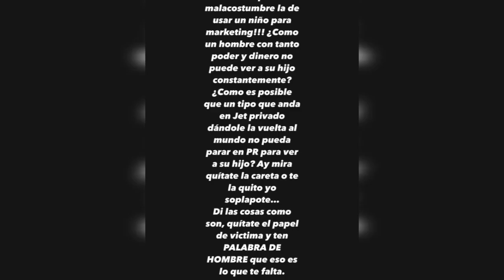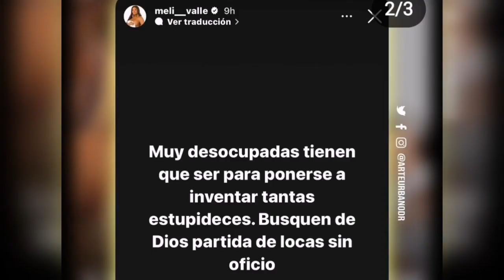Yailin Le Responde A La Ex De Anuel AA Y Madre De Su Hijo Pablito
Yailin la más viral le responde a la ex de anuel aa a astrid cuevas la madre de su hijo Pablo